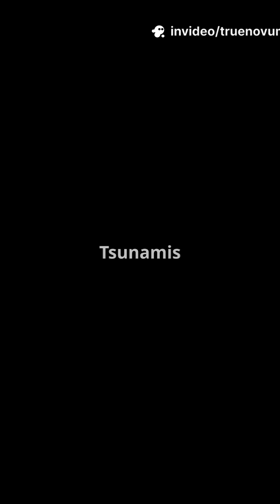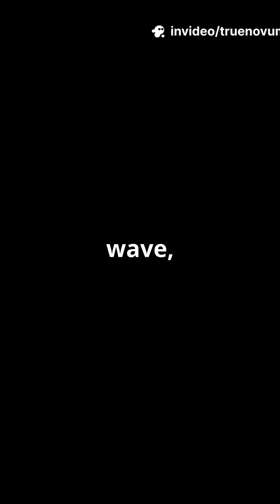Tsunamis: Oceanic Speed Demons!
Tsunamis are nature’s oceanic speed demons, capable of crossing entire oceans in just hours! In this thrilling 2-minute video, we explore the science behind these powerful waves that can travel at speeds of up to 500 miles per hour. Discover how tsunamis are generated, the warning signs to look out for, and real-life stories of their devastating impact on coastlines across the globe. Join us as we dive deep into the fascinating world of tsunamis and their incredible force.